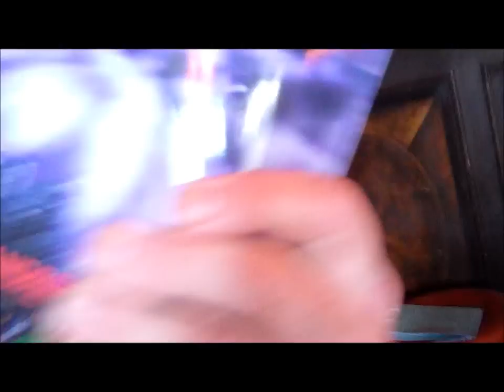StevieJacko is Grandma in York.wmv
Stevie Jacko is everyone's favourite Gran. York gathering March 2012.
Stevie you are a STAR, York City was the perfect host.